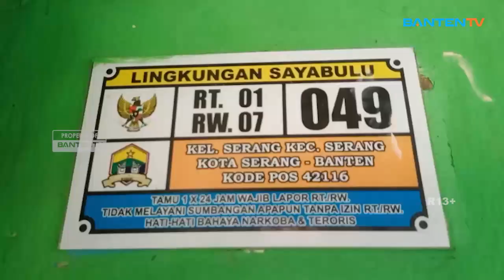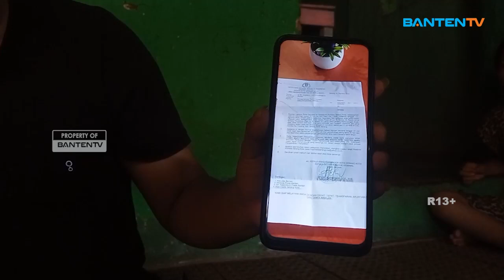SEORANG SISWI SLTP DI KOTA SERANG JADI KORBAN PERUNDUNGAN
Perundungan yang dialami oleh anak di bawah umur kembali terjadi, seorang siswa Sekolah Menengah Pertama (SMP) di Kota Serang menjadi korban perundungan yang dilakukan oleh siswi dari sekolah lain, pihak keluarga korban yang sudah melapor ke pihak polisi meminta agar kasus tersebut bisa diusut tuntas.